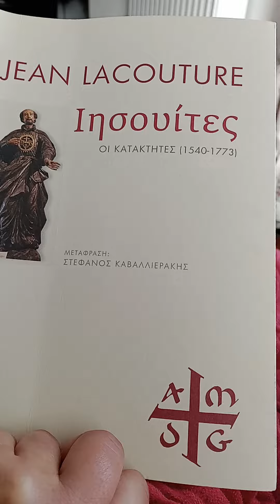Τρίτη,20 Δεκεμβρίου 2022,La Storta,λίγο έξω από την Ρώμη.